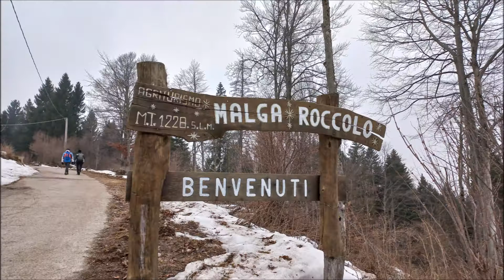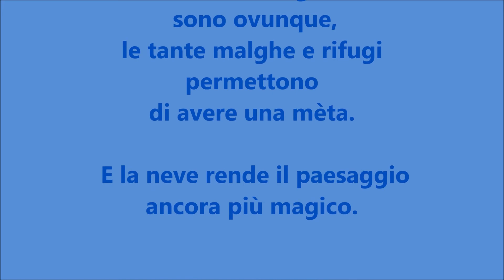Asiago 6 - 8 feb 2022